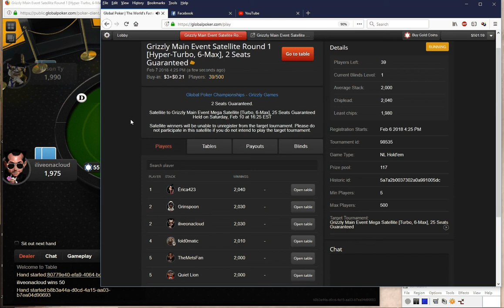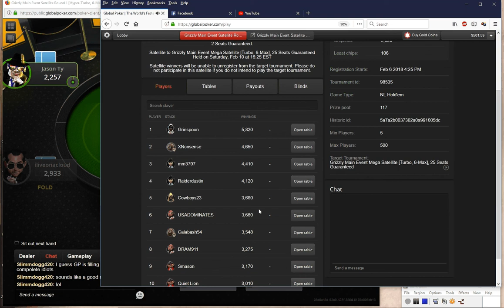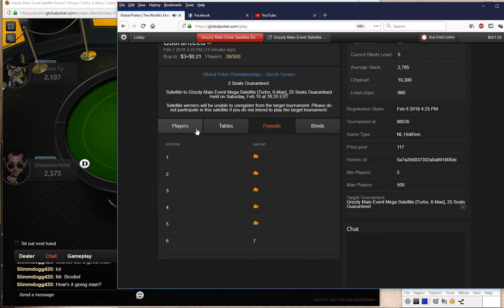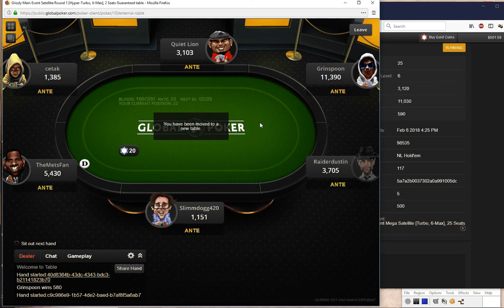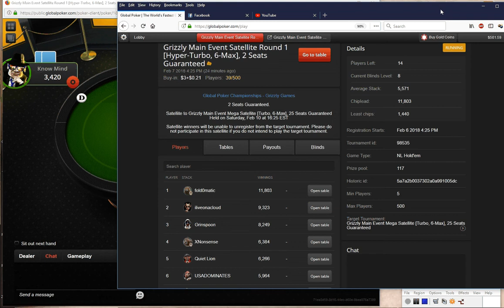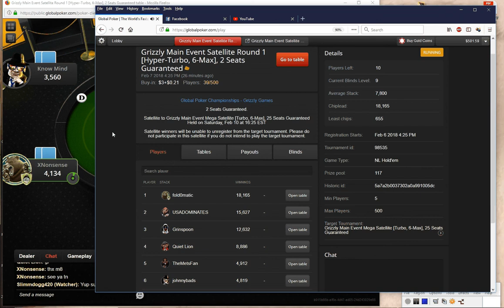GPC Grizzly 50K Guarantee Maine event Super Satellite rd 1 Hyper Turbo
I am trying to satellite into the Global Poker Championships $50,000 Guaranteed Main Event. This is my first try to get in.